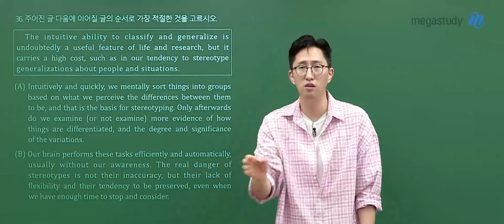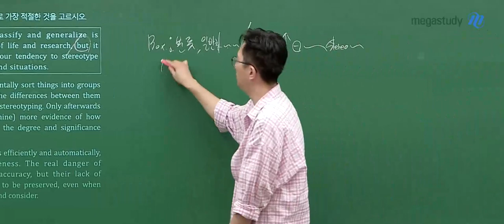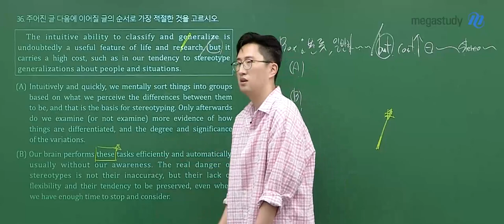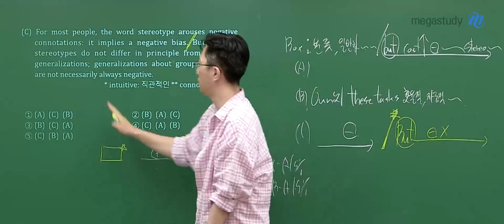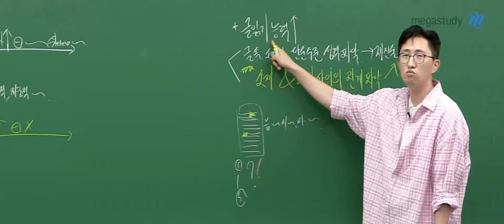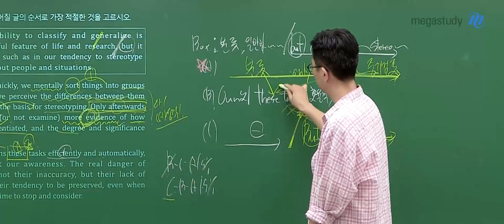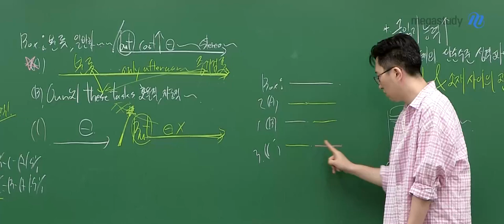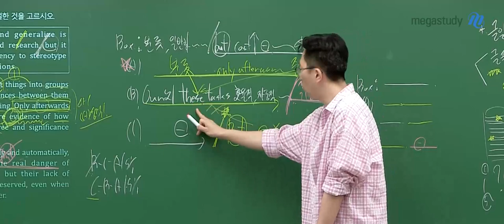[메가스터디] 영어 김지영쌤 - [9평 총평] 불친절한 평가원 ㅜㅜ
이번 9월 모평은 글 읽기 능력이 정말 중요하다는 것을
느낄 수 있는 시험이었습니다.
해설강의를 꼭 확인하시고 남은 기간 동안 해야 할 학습에 대해 생각해봅시다.

# 문항별 V단어
21번 : costly, marked, temptation
22번 : struggle
24번 : general
31번 : customization
33번 : question, virtually, vehicle
39번 : informed

1. 글 읽기 능력
- 글 속 소재의 단순 수준 성격 파악 → 재진술, 변화
- 소재 & 소재 사이의 관계 파악

2. 불친절
- 연결어와 같은 힌트가 될만한 것들이 없는 불친절한 문제들이 꽤 있었습니다.
  ex) 24번, 30번

3. 각주
- 각주에는 우리가 이미 암기했거나 암기해야 하는 단어가 많습니다.
  외울 건 외우고 넘어갑시다!